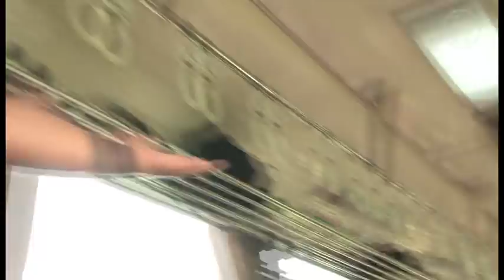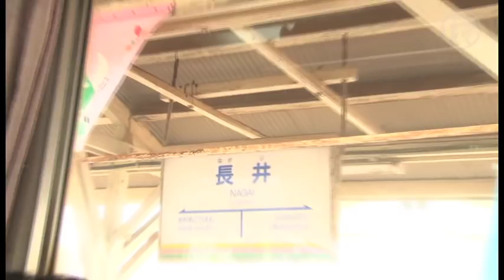Michi Monthly Match #6: Train Pro Wrestling (列車プロレス)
M-Pro 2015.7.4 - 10-person train battle royal

Entrant Order: Kesen Numajiro, The Great Sasuke, Kinya Oyanagi, Rui Hyugaji, Manjimaru, Ken45°, Taro Nohashi, Hayato "Jr." Fujita, Sanshiro Takagi & Kyoko Inoue.

At the annual Nagai City Iris festival in the Yamagata prefecture, the Yamagata Railway Company wanted to celebrate the festival in a different way, by inviting 10 pro wrestlers to come battle it out on the local Flower Nagai Line, 8 representing MichiPro and two special guests. Whoever survives until the train has completed its route, wins!